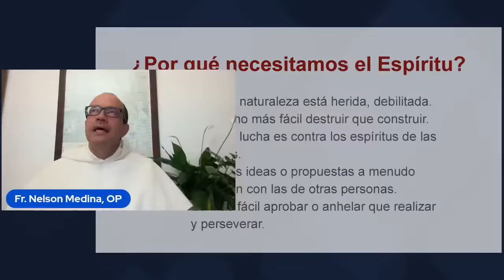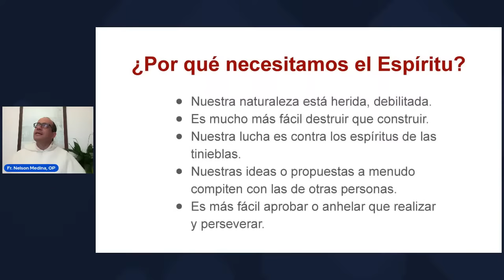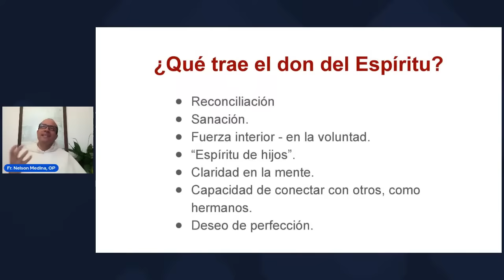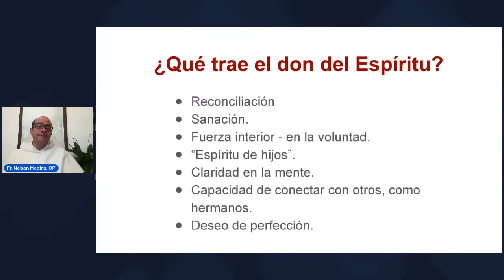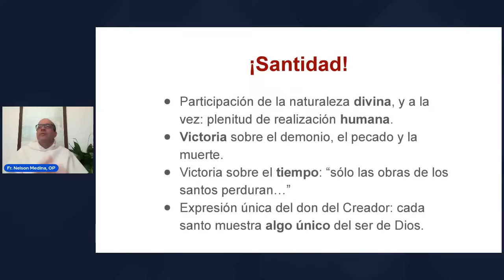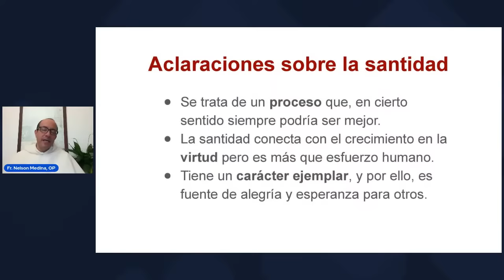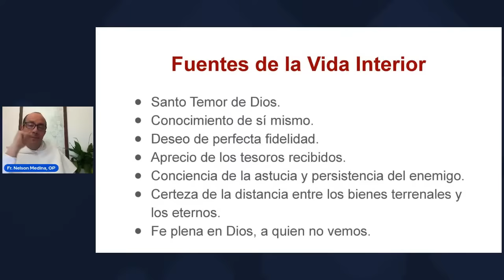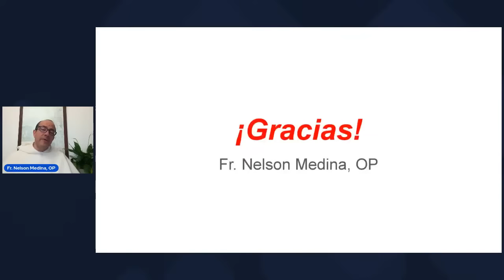Vida Espiritual: ¿Por qué y Cómo?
Vida en el Espíritu
Fr. Nelson Medina, OP

¿Por qué necesitamos el Espíritu?

Nuestra naturaleza está herida, debilitada.
Es mucho más fácil destruir que construir.
Nuestra lucha es contra los espíritus de las tinieblas.
Nuestras ideas o propuestas a menudo compiten con las de otras personas.
Es más fácil aprobar o anhelar que realizar y perseverar.

¿Qué trae el don del Espíritu?

Reconciliación
Sanación.
Fuerza interior - en la voluntad.
“Espíritu de hijos”.
Claridad en la mente.
Capacidad de conectar con otros, como hermanos.
Deseo de perfección.

¡Santidad!

Participación de la naturaleza divina, y a la vez: plenitud de realización humana.
Victoria sobre el demonio, el pecado y la muerte.
Victoria sobre el tiempo: “sólo las obras de los santos perduran…”
Expresión única del don del Creador: cada santo muestra algo único del ser de Dios.

Aclaraciones sobre la santidad

Se trata de un proceso que, en cierto sentido siempre podría ser mejor.
La santidad conecta con el crecimiento en la virtud pero es más que esfuerzo humano.
Tiene un carácter ejemplar, y por ello, es fuente de alegría y esperanza para otros.

“Sellos” de la auténtica santidad

Humildad.
Paz.
Alegría.
Comunión.
Vivir en la verdad.
Conciencia del camino que falta.
Renuncia a lo “mundano”: codicia, ambición, dominio, egolatría.

Fuentes de la Vida Interior

Santo Temor de Dios.
Conocimiento de sí mismo.
Deseo de perfecta fidelidad.
Aprecio de los tesoros recibidos.
Conciencia de la astucia y persistencia del enemigo.
Certeza de la distancia entre los bienes terrenales y los eternos.
Fe plena en Dios, a quien no vemos.

Ejercicios de Vida Interior

Oración.
Examen de conciencia.
Lectura y meditación de la Palabra.
Escucha o lectura de los santos Padres y Doctores de la Iglesia.
Espacios y tiempos de silencio.
Retiros Espirituales.
Tiempos de adoración.